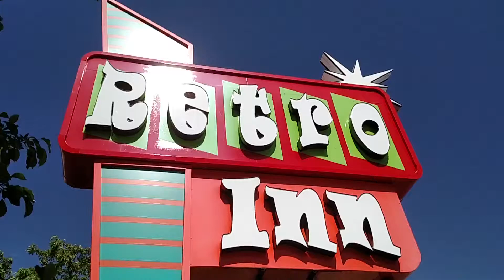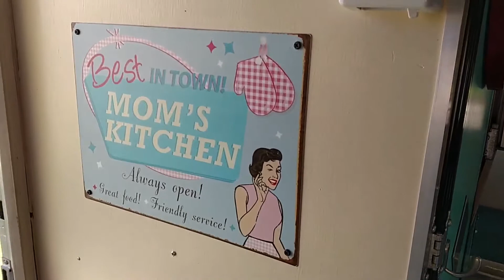RoadHacker: Vintage Trailer at the Retro Inn in Cortez, Colorado.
Elvis sits on a bench next to the trailer.